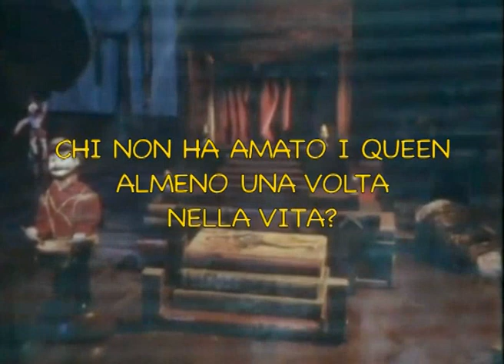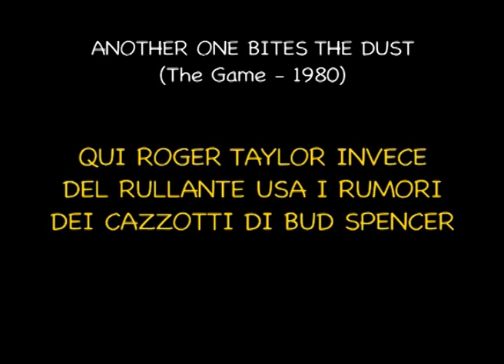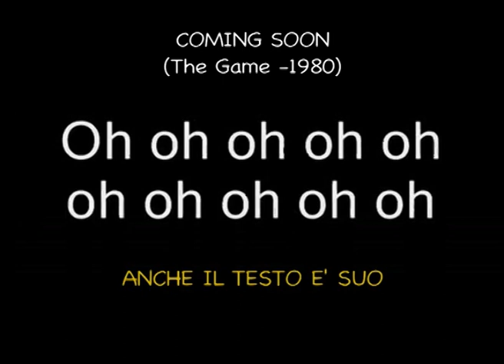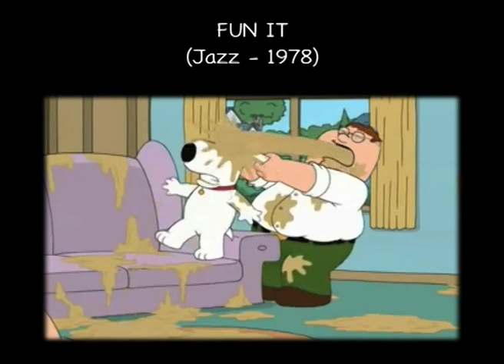CHI HA INCASTRATO... ROGER TAYLOR?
Da una scommessa con un amico è nata questa goliardica e simpatica teoria: ROGER TAYLOR è il male, il diavolo che ha rovinato tutto: i queen, la musica, la cultura, i valori, etc etc.
Spero vi divertiate quanto mi sono divertito io a fare questa strampalata recensione... :-D